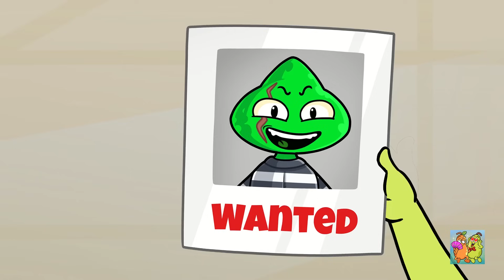PIR LULUS DARI AKADEMI POLISI || Sepasang Pir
Wow! Piro baru saja lulus dari akademi polisi! Sekarang dia sudah jadi polisi 😎 Tonton kisahnya, ya!